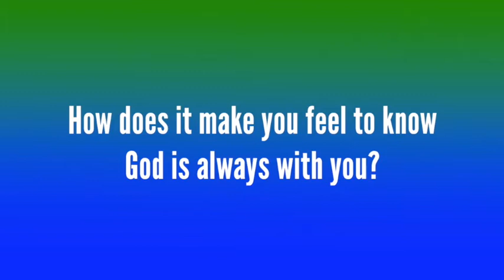God is always there